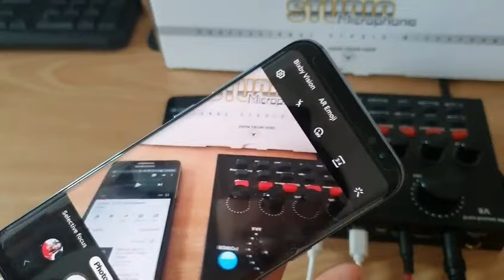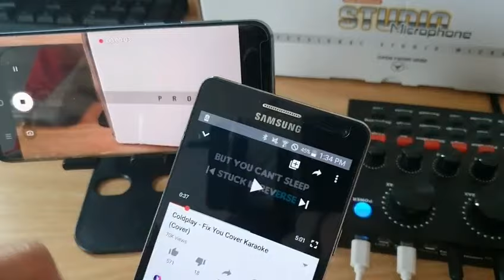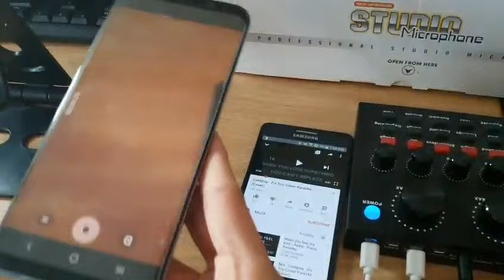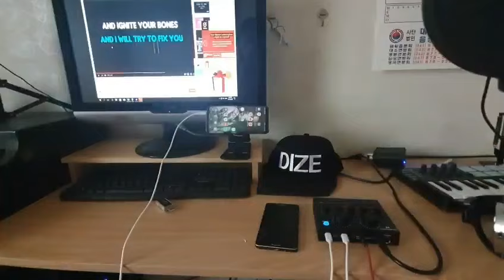Live Set Up For Recording in V8 Soundcard to Smartphone and Computer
i got mistake for my mic .its u87p